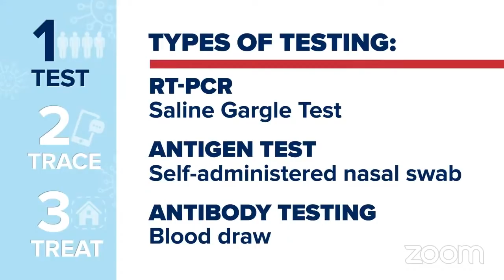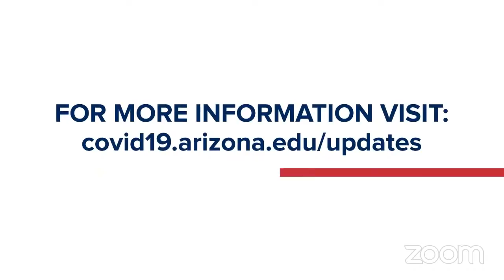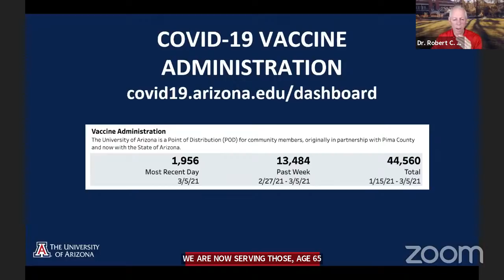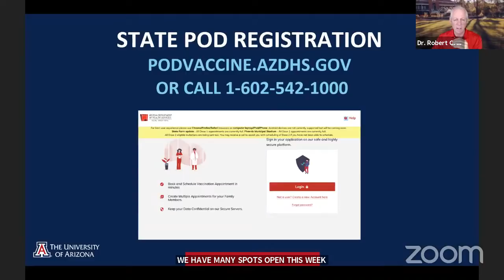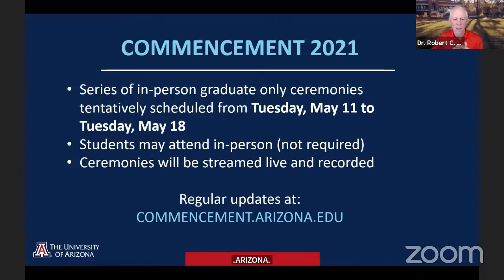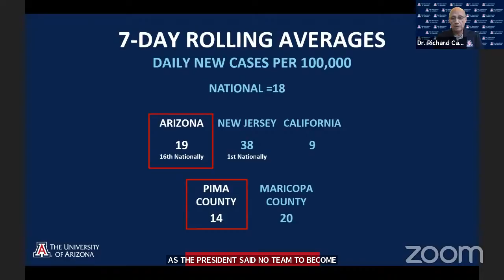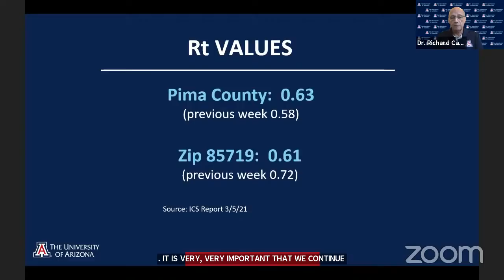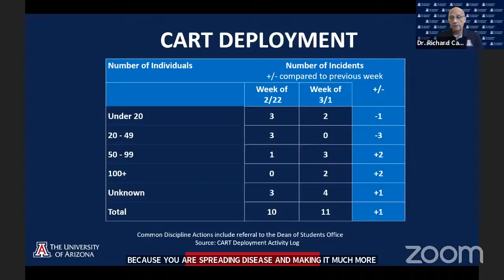March 8th, 2021 Virtual University Status Update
Live on Mar. 8 at 10:00 a.m. PT.  Virtual Campus Reentry Briefing recording. University of Arizona President Dr. Robert C. Robbins and Reentry Task Force Director Dr. Richard Carmona provide an update on campus reentry progress and take journalists' questions virtually over Zoom.

About the University of Arizona:
Universities are defined by their people, and you could say the people here were born to challenge "business as usual." The University of Arizona existed before Arizona was a state. Our first graduating class in 1895 consisted of two women and one male.

Since then, we've learned that we're better together. We do more when we work across backgrounds, skills and perspectives. That's how we've become long-time partners with NASA, leaders in both the arts and sciences, and able to prepare students to succeed in a world where most of the jobs today's kindergartners will have don't even exist yet. We know how to converge.